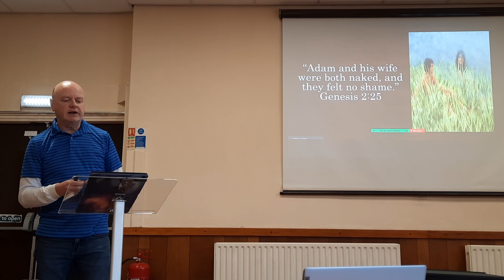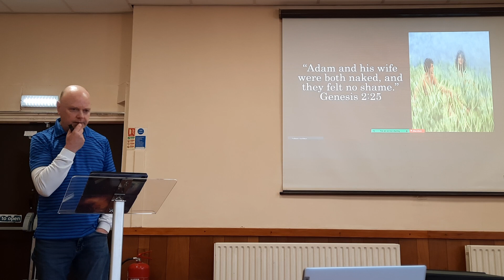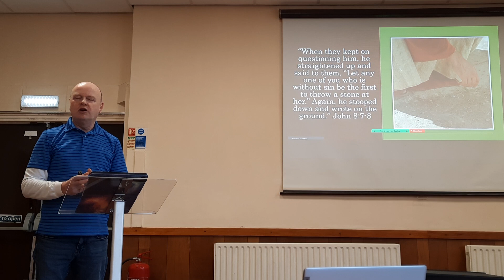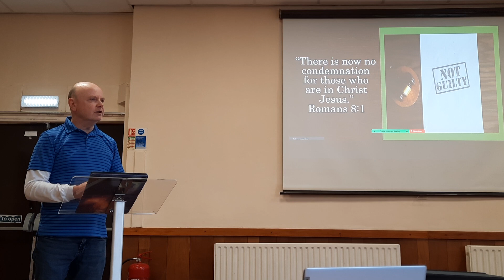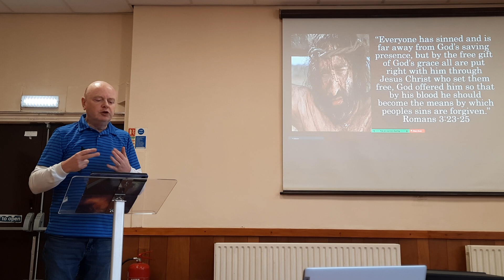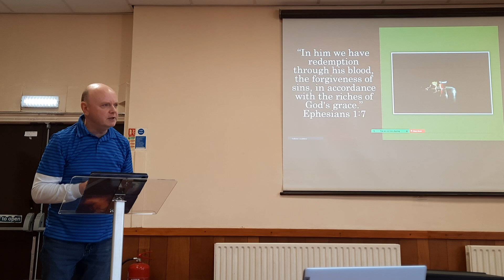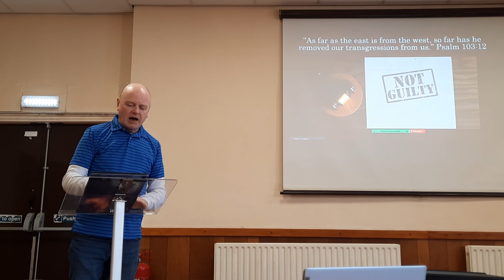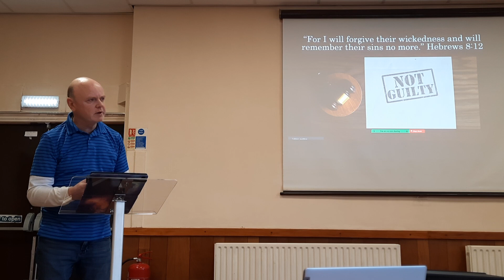3. Dealing With Guilt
Guilt and shame continually haunt many Christians needlessly. If God has forgiven us our sins, then why do we allow guilt and shame to haunt us? There's only one way to deal with them both, and that's to believe the Good News of Jesus with all our hearts.